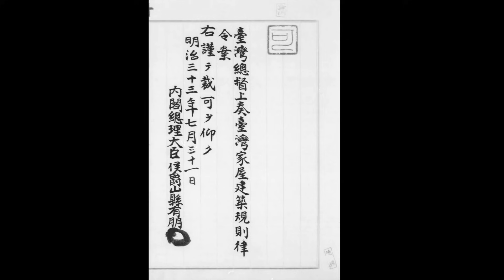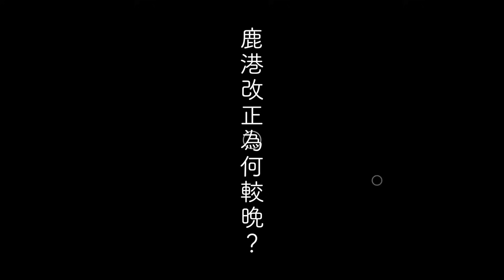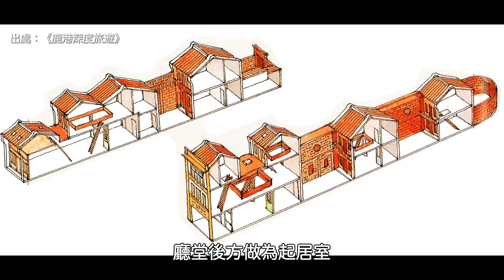政府和建商看過來！日本在臺灣打造的都更典範—鹿港市區改正｜都市更新｜市區改正｜彰化｜文化資產｜凌宗魁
實際到訪 體驗上青的鹿港
▍2023/9/30 (六) - 10/1 (日) 鹿港見
大鹿港市 ｜鹿港上青，like it (lâi-khì) 鹿港！
文化商展｜食茶時間｜囝仔放電所｜龍山外舞台｜上青佇遮
▸ 活動日期｜2023/9/30-10/01
▸ 活動時間｜11:00-18:00
▸ 活動地點｜鹿港龍山寺山門前廣場（鹿港鎮龍山街100號）

▍2023街道博物館
▸ 展覽期間｜9/30 (六) - 10/29 (日)
▸ 展覽地點｜鹿港大街（鹿港鎮中山路民權路以南至鹿港火車站）

歡迎來到凌宗魁聊建築。日本時代臺灣總督府在全臺城鎮推行市區改正的目的是什麼？對街道風貌和我們今日的生活產生什麼影響？其中鹿港的市區改正又有什麼特殊之處？今天來和大家分享。

00:00 開場
00:28 市區為何「改正」？
02:05 鹿港改正為何較晚？
04:46 改正後的街屋風華

【友台推薦】
蔡桑：@tsaisan